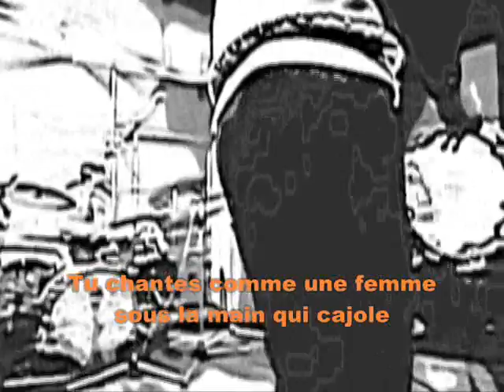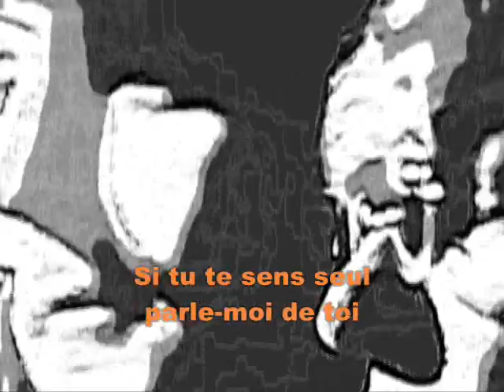14 - Hey Bulldog (Stin home cover)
Cover de 'Hey Bulldog' des Beatles en français